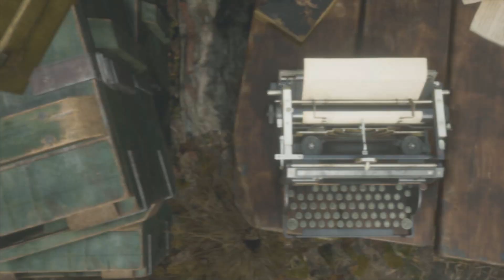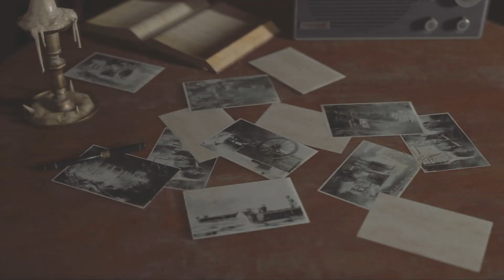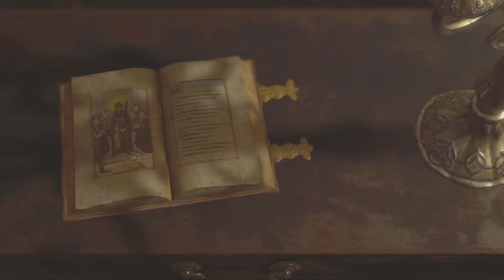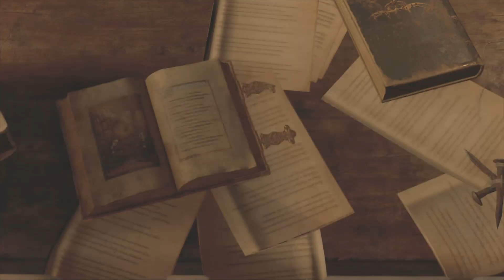Resident Evil 4 Remake - Let's play #4 - Estamos reagindo bem a la plaga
Gostou do vídeo? Ajude o canal - 0x95D3E372dEBd196C83ea373e90D298301d395803